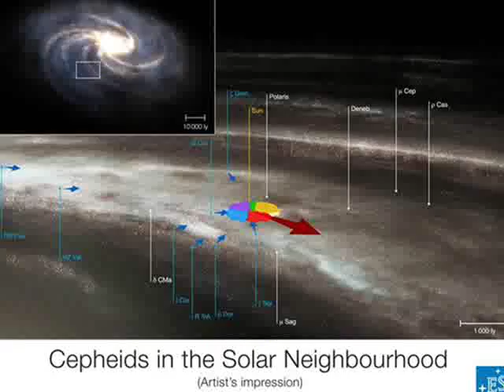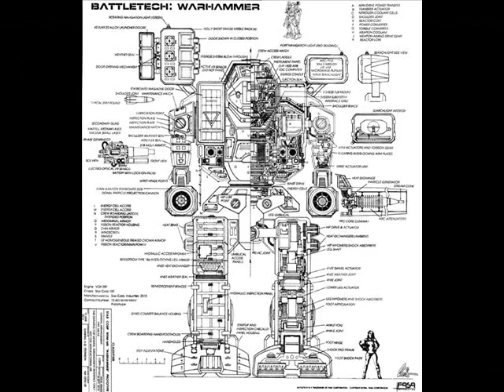The Duncan Fisher Minute - Episode 5: "Denial"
What's happening in the Periphery?  Why has all communication stopped?  What is Comstar NOT telling us?  Duncan Fisher tries to allay the fears...

Written by David Martin
Additional VO by Laura Shaw
All other images from the internet are the property of the Battletech IP or their original creators.